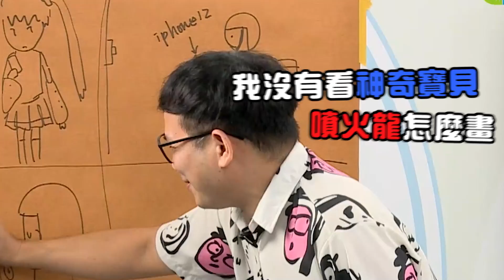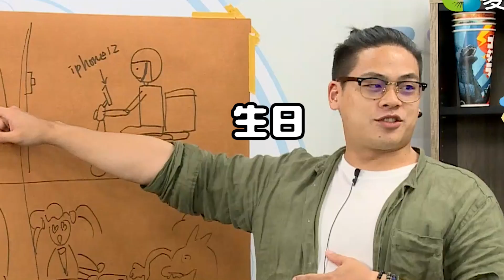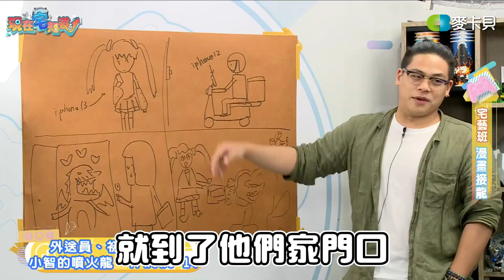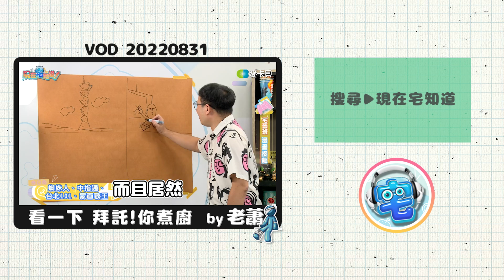【現在宅精華】抓的到靈魂 抓不到比例 (每日任務1/1) ft.@sinkcomic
➤來賓：辛卡米克、囂搞 Shaogao